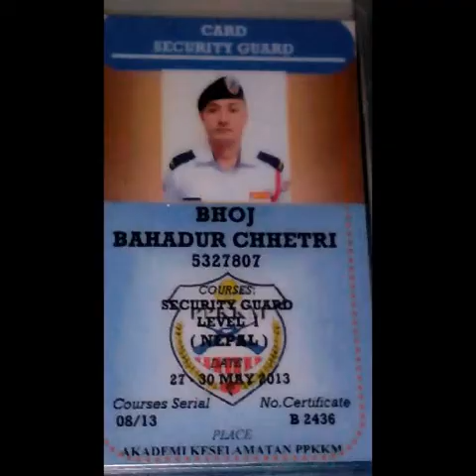nepali khelau dohori